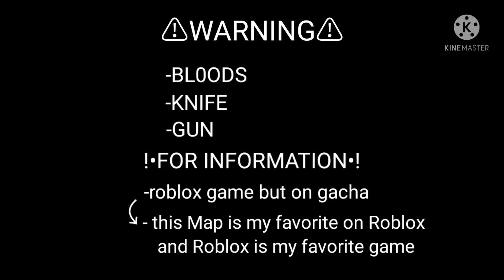Wait...What?! || BkDk || Immortal deku || Roblox || Gacha